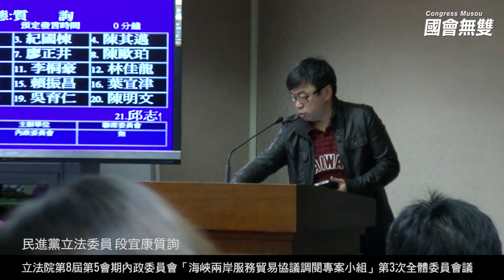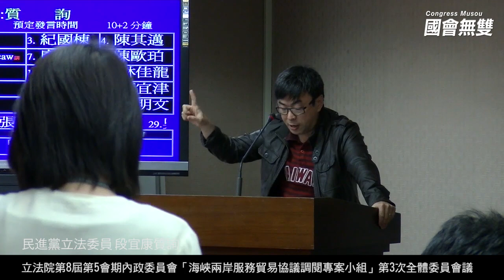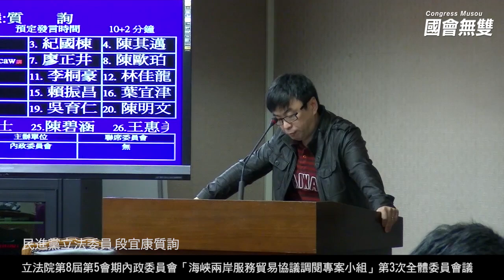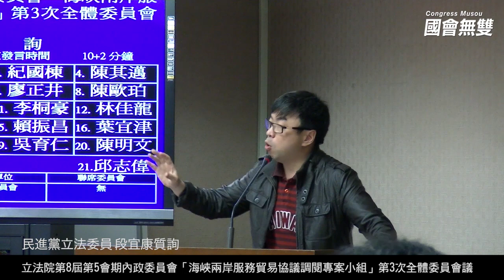【沃草影音】5/21 內政委員會 段宜康 完整質詢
稍晚會放上完整質詢